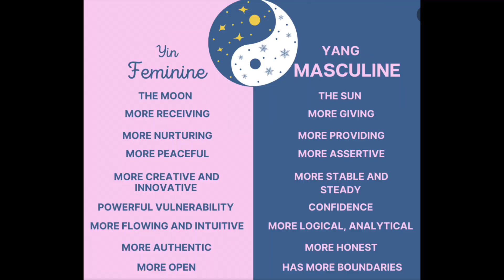INCREASE Your Feminine Energy | Balance Yin & Yang Within You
Looking to balance your bodies natural energies? We all have Yin & Yang / Feminine & Masculine energy. When these energies are out of balance (i.e we are not channeling enough yin/feminine energy) we may feel burnout, stressed, anxious, off, negative etc.

Slow down & Trust

6 TIPS TO BALANCE YIN or FEMININE ENERGY:
1. Trust yourself (minute 2:18) - Anyone else deal with seeking approval in others?! (guilty!) Your body innately knows what is best for you. The more you trust yourself, the stronger this intuition will get.
2. Slow Down (minute 5:01) - Get alone & get quiet.
3. Move Body in Slow & Restorative Way (minute 6:01) - get out in nature, take time to restore your body on a physical way.

4.  *not mentioned in video* Do something just for you! Selfcare is not something that needs to be earned.
5. Tap into femininity with clothes, colors, scents, etc (minute 7:56) - it's not a certain look, it's all about how you feel. What makes YOU feel more feminine, powerful, and balanced?
6. Take off all judgement (minute 9:08) - It's SO easy to work ourselves up & get in our heads. the more we're able to slow down, come back into our body & quiet the mind, the more we find balance.